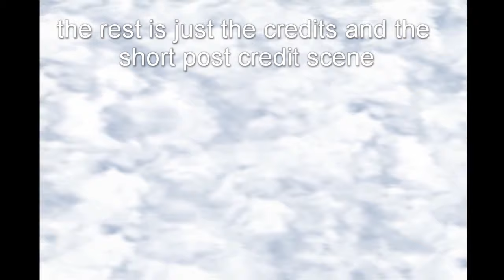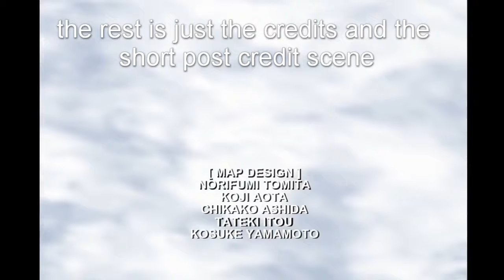Lets Play Final Fantasy 6 Part 40: The End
Continuing the playthrough of Final Fantasy 6 by punching Kefka in the face.  Also the end.